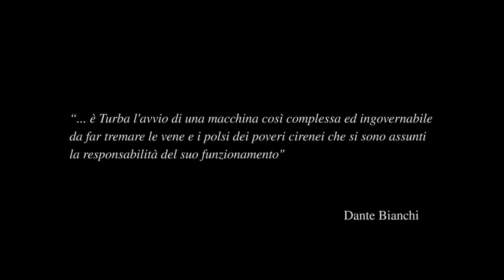La Turba - Il racconto di una passione (Trailer HD)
Quando in Cantiano, cittadina dell'alto Pesarese, l'ombra dei monti si fa meno cupa, i venti spirano più leggeri e il clima perde l'asprezza invernale; quando dai "focaroni" accesi l'essenza del ginepro odora la sera e l'assiolo fa udire il suo richiamo regolare e profondo di tra i rami appena indorati dei pioppi; quando si fanno turgide e brillano al sole le gemme degli ippocastani e tutto annuncia l'inizio della primavera, la gente, obbedendo ad un misterioso richiamo, si scuote, si cerca, si aduna, discute a lungo e decide: è ora di agire, è tempo di Turba. (Dante Bianchi)